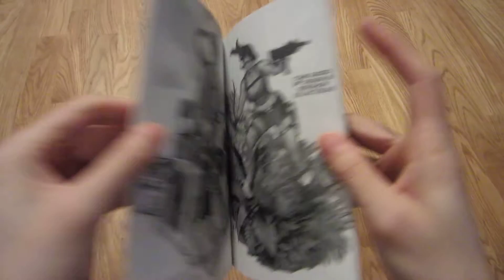Adam Hughes: 2009: "Oh Wow!" (sketchbook)